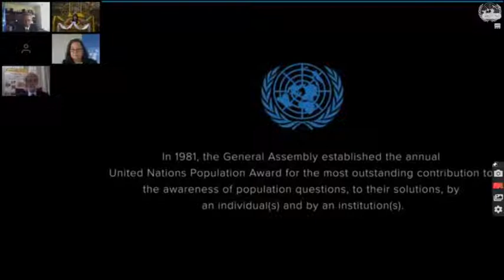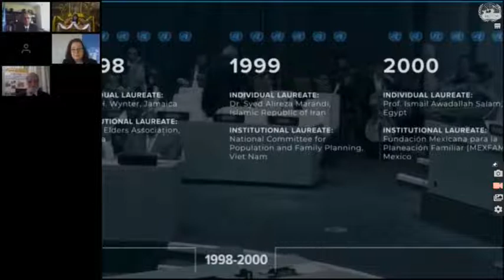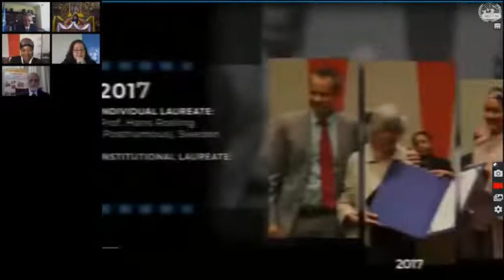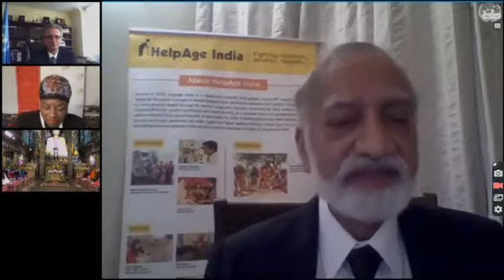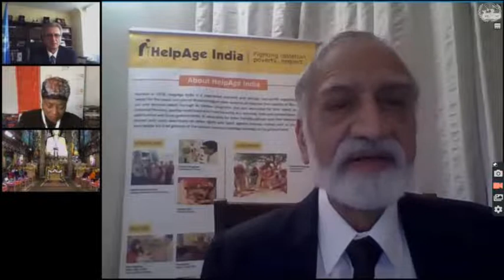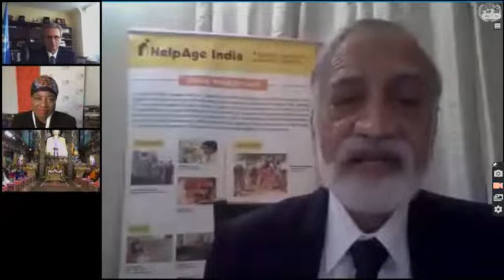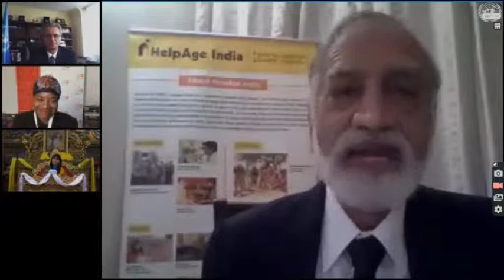HelpAge India wins the '2020 UN Population Award'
'HelpAge India’ made history on Dec.10, 2020, as it became the FIRST Indian non-profit, to be awarded the ‘2020 UN Population Award’ in the 'institutional category', for its outstanding work in the field of population ageing, working for the disadvantaged elderly for the past 4 decades. A moment of pride and honor, accepted with much humility.